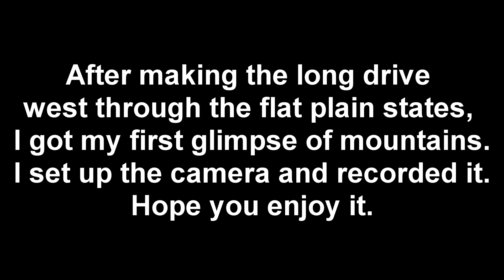Western Montana into Idaho